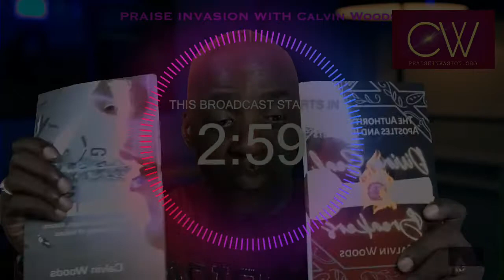The approval of the father 2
Image development